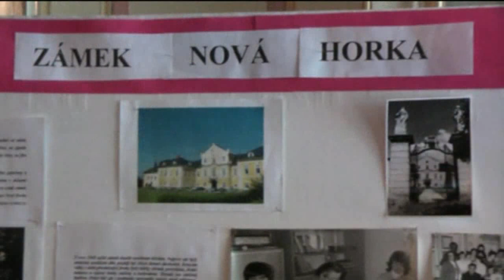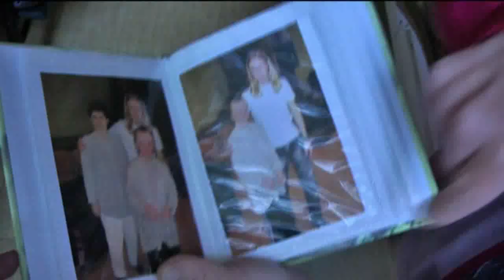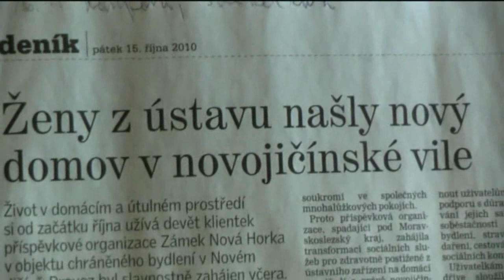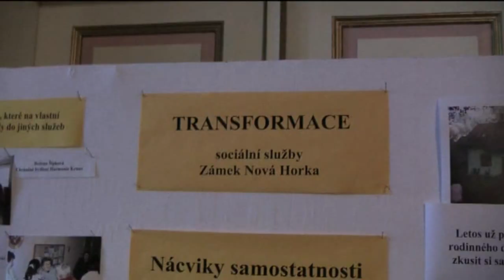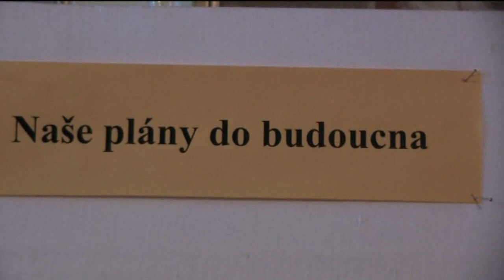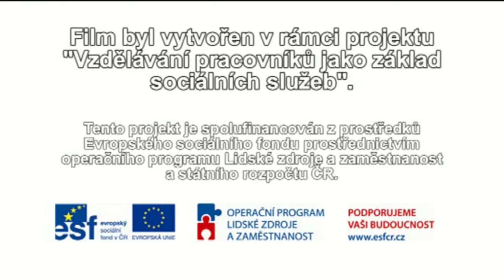Cesta za světlem